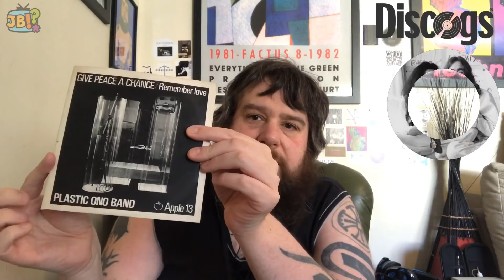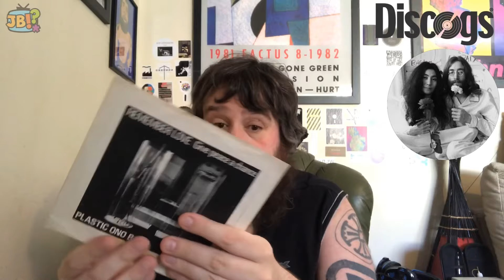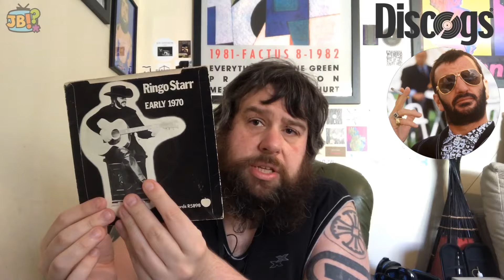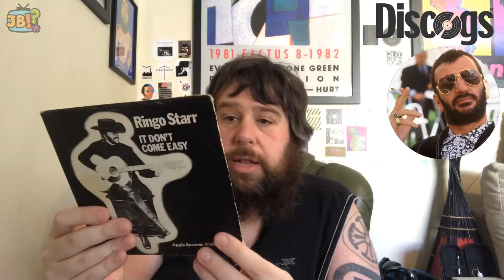Two Fab Apple Records Singles from Discogs